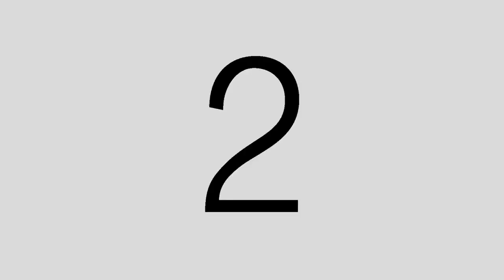Dave and Rex Saturday Night !